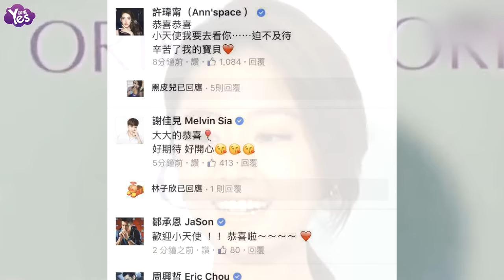【3年前】林心如剖腹產下女寶寶 明星好友齊祝福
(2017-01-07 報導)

林心如6日晚上貼出腳丫照，開心宣佈女兒到來：“歡迎我們的小天使！”隨后霍建華也轉寄此微博。
據悉林心如今晚在在中山醫院剖腹，生下3300公克的女娃，霍建華也從北京飛去台灣陪產。林心如原本預產期在1月底，提前于今天剖腹，據知女兒遺傳父母的好基因，是個漂亮的女娃兒，也和霍建華一樣都是魔羯座寶寶。霍建華迎來女兒誕生，心情非常激動，看到寶寶時更是感動不已，許愿希望孩子的長相、個性都可以像林心如。
隨后，兩人圈內好友許瑋甯、范冰冰、趙薇等紛紛轉寄林心如微博并留言祝福。